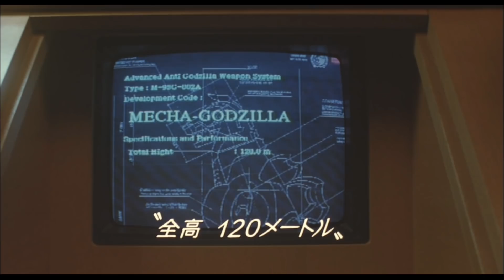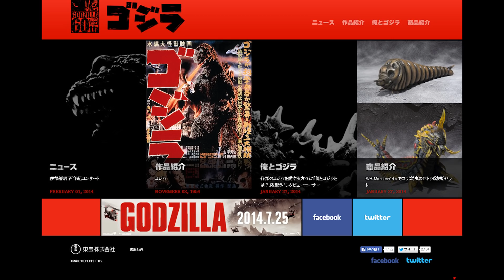ตำนาน Mecha King Ghidorah : กระสอบทรายอัพเกรด [Art Talkative]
ในคลิปนี้จะมาพูดถึงกระสอบทรายจากอนาคตที่อัพเกรดเสริมเหล็กเข้าไป Mecha King Ghidorah